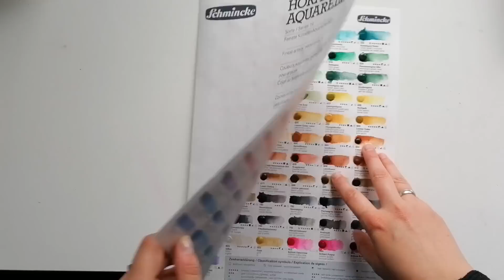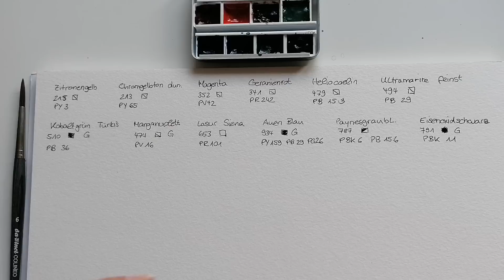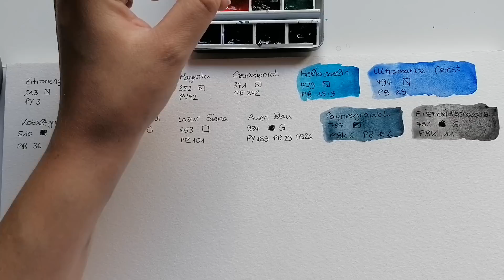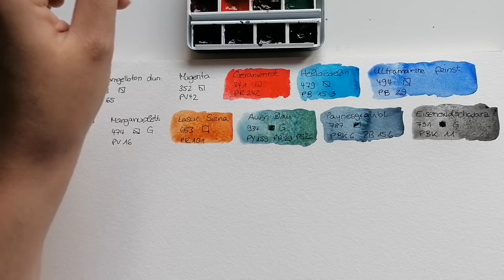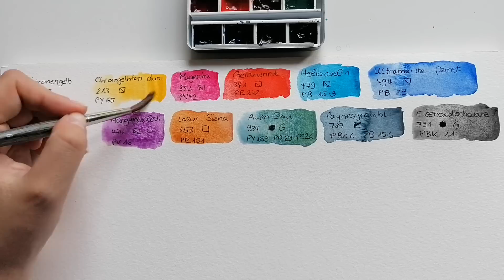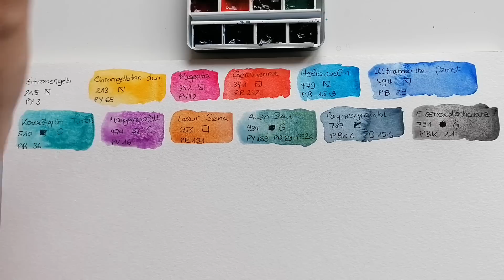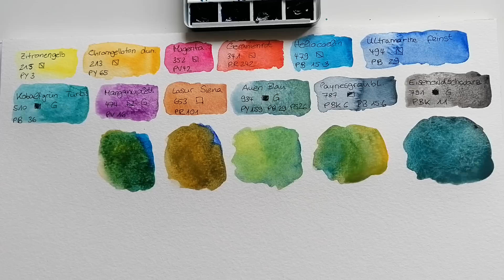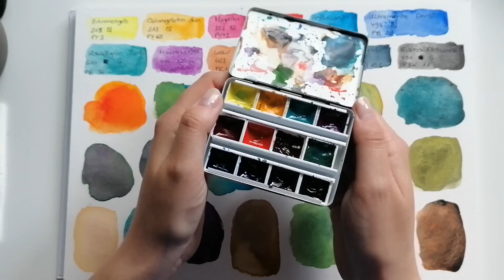Diese AQUARELLFARBEN sind in meinem MINI AQUARELLKASTEN - Malen und Farben mischen mit Aquarell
Hey zusammen💖
Heute zeige ich euch meine zweite Mini Aquarellpalette. Ich male die Farben auf und mische ein wenig herum um diese Farben näher kennen zu lernen.